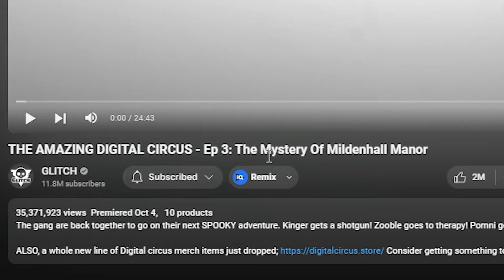SHE GOT POSSESSED AND KINGER IS ACTING NORMAL?! | Digital Circus Episode 3